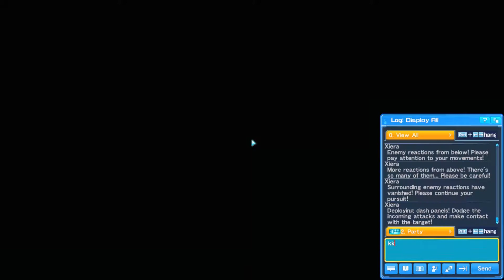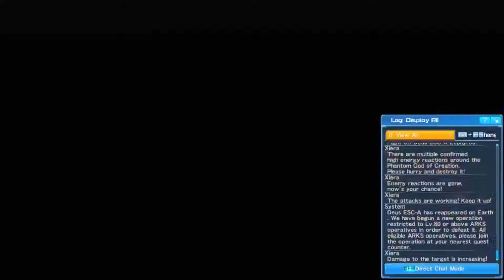Deus Duo No Rematch